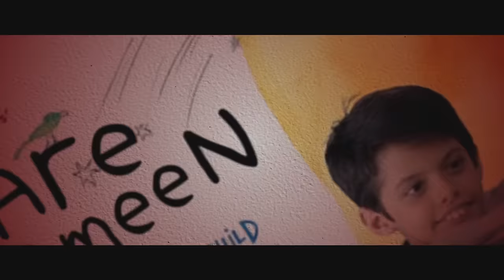Arth (1982) MOVIE REVIEW!!! | Shabana Azmi, Kulbhushan Kharbanda, Smita Patel